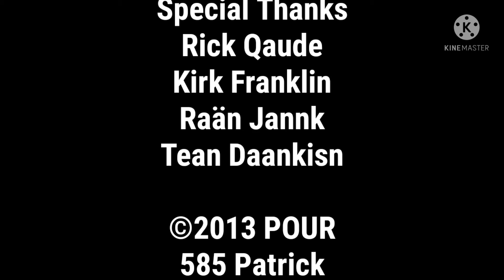POUR 585 end credits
POUR 585

Patrick Smith
Leon Riskin

2013 г. Москва